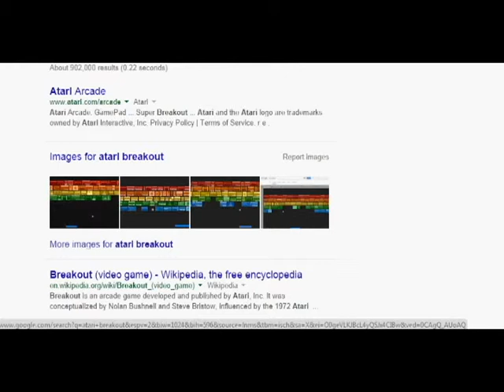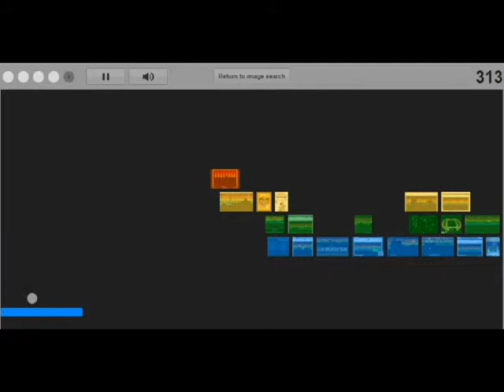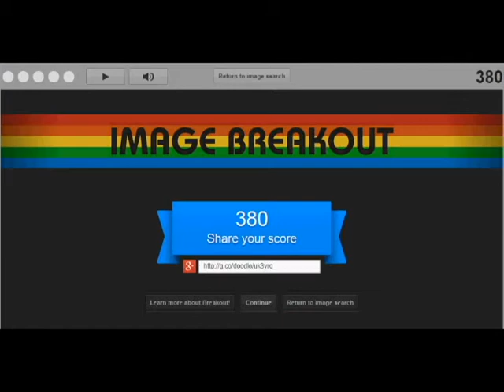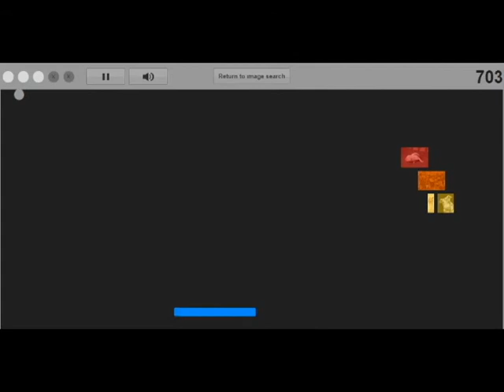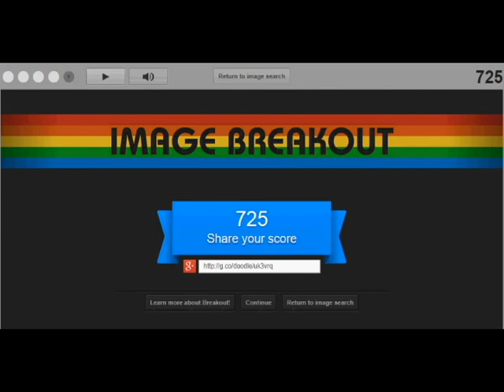I said BOOP!!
HAy guys its SammySushi. And just being random I thoght id record this little goggle game. It made me way more happy then it should have.